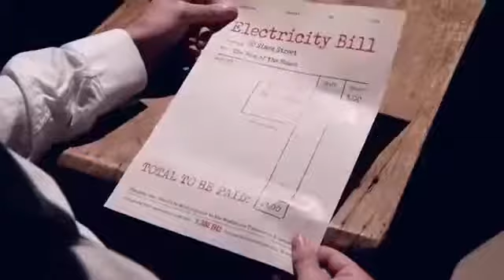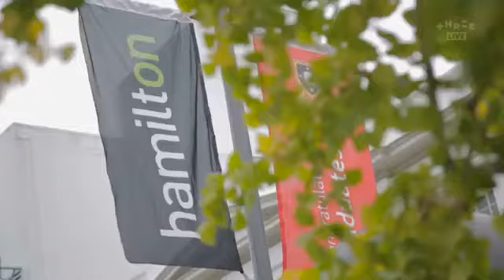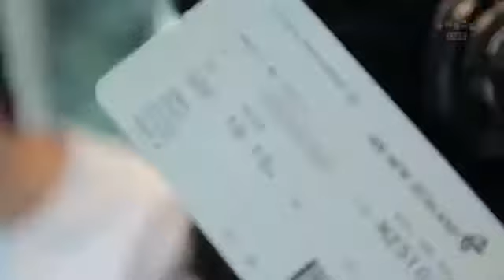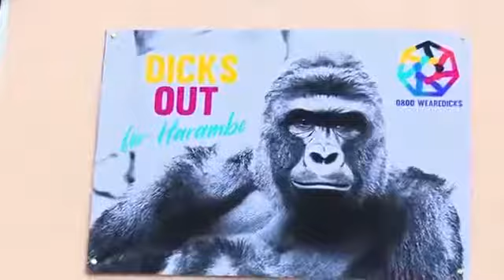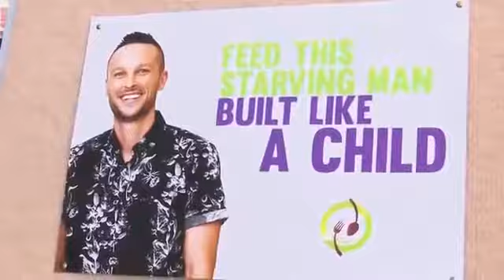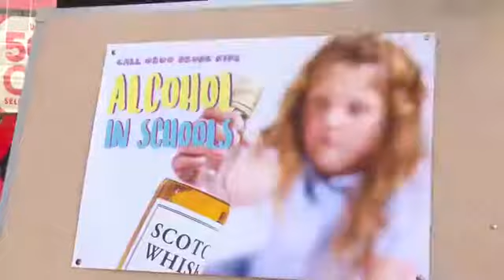Jono And Ben s06e16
Full Episode Comedy Entertainment/Talk Show TV3 - New Zealand.

Full Episode 720p.

Full episode TV3 - New Zealand.

The opener and first few segments from season 6 episode 19 of Jono and Ben from Three New Zealand. With Jono Pryor, Ben Boyce, Guy Williams and Laura .

Jono and Ben drive a tractor to New Zealand's Coolest Town Bro! Guy Williams interviews mayor Tim Shadbolt and Laura shares her Palmy anthem. S3 Ep17 .